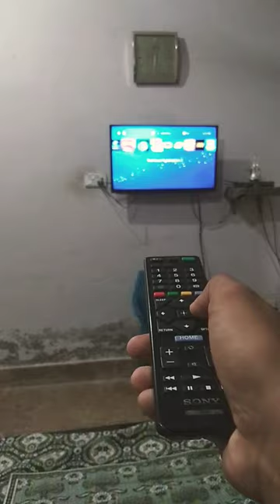Comtrolling ps4 with tv remote.